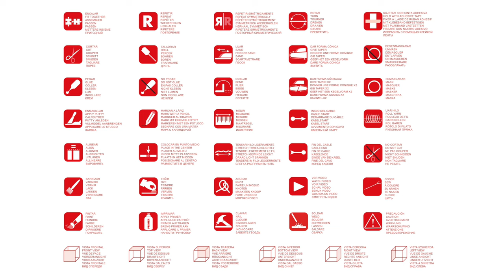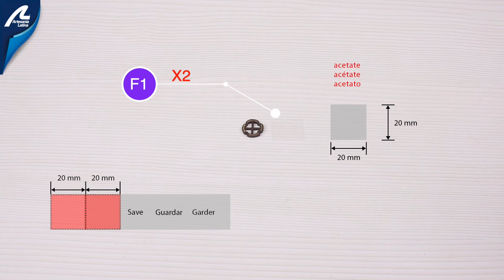07 HMS SUPPLY -- Step-by-Step Assembly of the HMS Supply Model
Step-by-Step Assembly of the HMS Supply Model

Welcome to the exciting world of naval modeling! In this video, I'll guide you through the detailed process of assembling the HMS Supply model, an iconic historical ship. From unboxing to final touches, each step is designed so even beginners can easily follow along.

The HMS Supply is a faithful replica of one of the most significant ships in naval history. With its participation in important expeditions and its crucial role in the development of Australia, this ship is a must-have in any naval modeling collection.

Throughout this video, I'll show you how to assemble every component of the model, from the hull to the sails, with clear instructions and helpful tips. From handling the tools to applying paint, you'll ensure you achieve stunning and precise results.

Whether you're a seasoned naval modeler or starting your first project, this video will provide the inspiration and guidance you need to create your own HMS Supply masterpiece! Get ready to dive into a rewarding and fun experience as you build this magnificent ship step by step.

TOOLS USED IN THE PROJECT

Montaje paso a paso de la maqueta del HMS Supply

¡Bienvenidos al emocionante mundo del modelismo naval! En este video, te guiaré a través del proceso detallado de montaje de la maqueta del HMS Supply, un emblemático barco histórico. Desde la apertura de la caja hasta los toques finales, cada paso está diseñado para que incluso los principiantes puedan seguirlo fácilmente.

El HMS Supply es una réplica fiel de uno de los navíos más importantes de la historia naval. Con su participación en importantes expediciones y su papel crucial en el desarrollo de Australia, este barco es una pieza imprescindible en cualquier colección de modelismo naval.

A lo largo de este video, te mostraré cómo ensamblar cada componente de la maqueta, desde el casco hasta las velas, con instrucciones claras y consejos útiles. Desde el manejo de las herramientas hasta la aplicación de la pintura, te asegurarás de obtener resultados sorprendentes y precisos.

¡No importa si eres un veterano del modelismo naval o estás comenzando tu primer proyecto, este video te brindará la inspiración y la orientación que necesitas para crear tu propia obra maestra del HMS Supply! Prepárate para sumergirte en una experiencia gratificante y llena de diversión mientras construyes este magnífico barco paso a paso.

HERRAMIENTAS UTILIZADAS EN EL PROYECTO